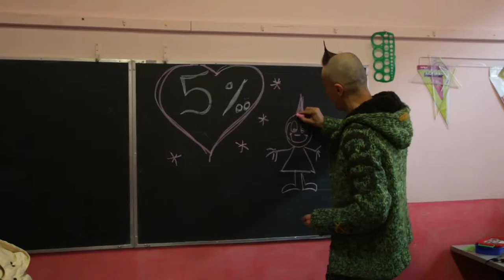5x 1000 con MurialdoforVeneto e i Giuseppini di Montecchio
Per il 2016, il celebre trasformista Arturo Brachetti sostiene la campagna 5x1000 di Murialdofor.
Una scelta dettata dal cuore e dalla stima che il poliedrico artista riconosce ai Giuseppini del Murialdo, impegnati da 150 anni nell’accoglienza, in un ambiente educativo di eccellenza, di bambini e giovani in difficoltà per accompagnarli verso l’autonomia.
Sostieni anche tu le Azioni Sociali dei Giuseppini del Murialdo!